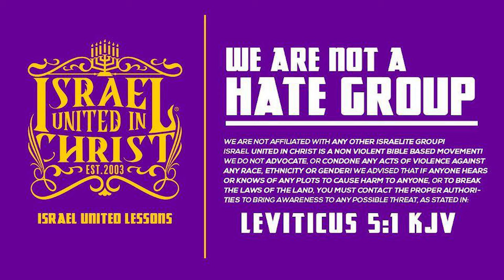IUIC | 31 Days | Day 7 | The LAWS of GOD Are Our Heritage!!!